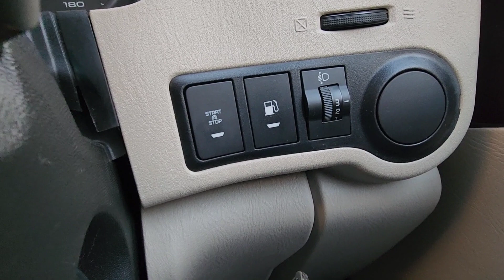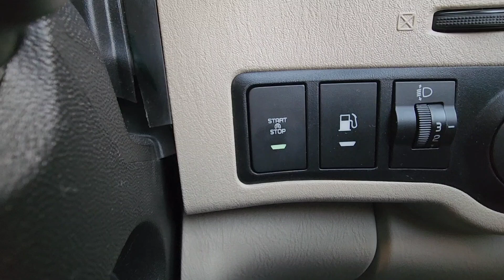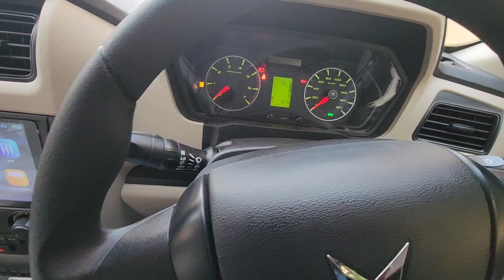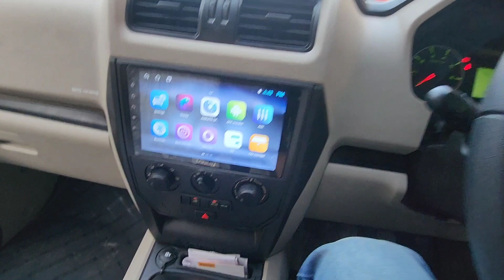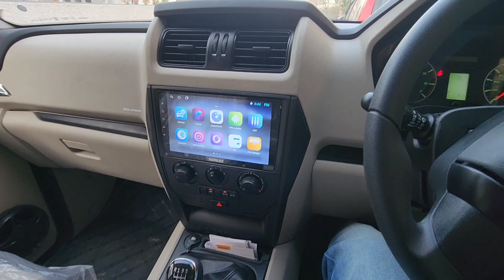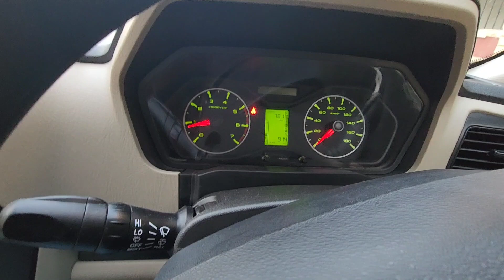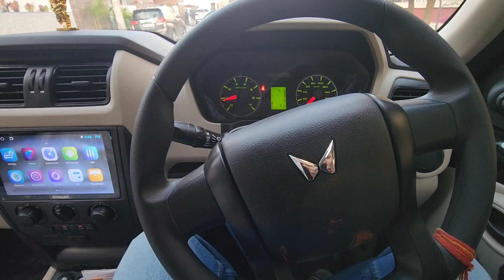Hybrid car kya hain? | Scorpio 2022 Hybrid | what is micro Hybrid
Hello guys
In this video
You can know about what is MICRO HYBRID
option which comes in Scorpio classic
Base model to top model
The benefits and disadvantages of